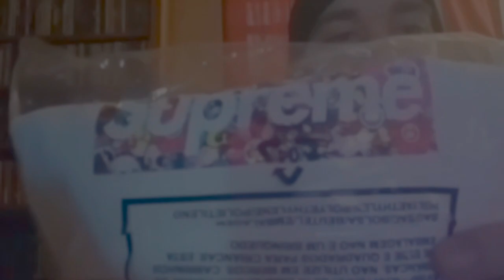Lowkey Unboxing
Just a little unboxing but always more to come